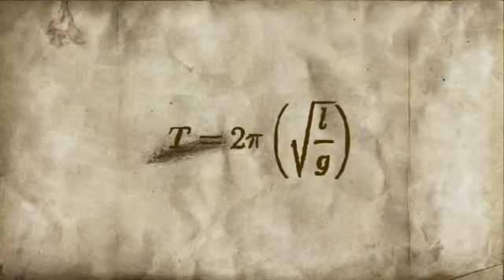Officine Panerai Lo Scienziato Radiomir Tourbillon